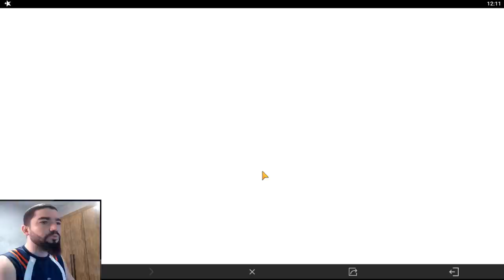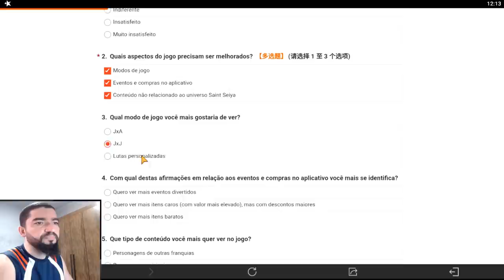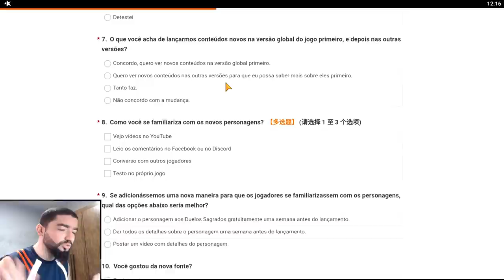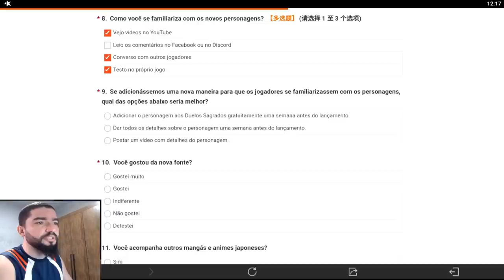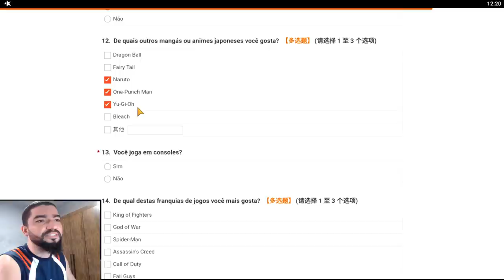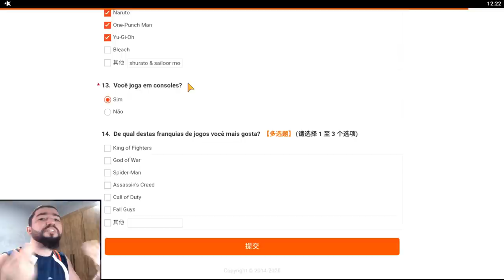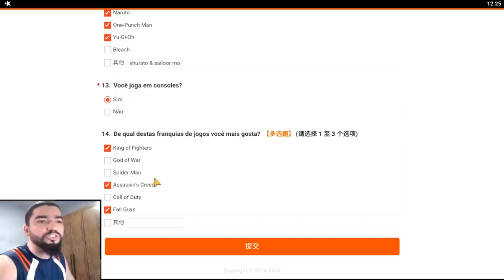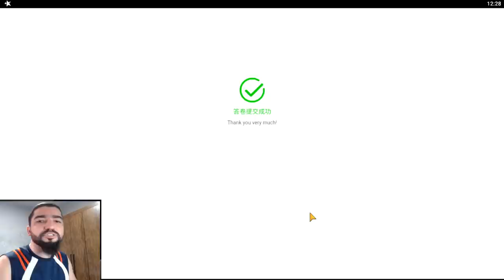Avaliando Estratégia de Marketing Questionário Gt Survey - Saint Seiya Awakening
Questionário serve para planejamento futuro da empresa e entregam alguns possíveis espoilers que podem se tornar realidade e compartilho minhas especulações neste vídeo.